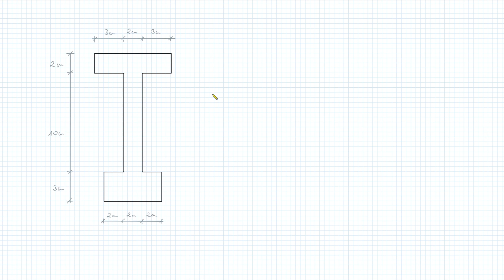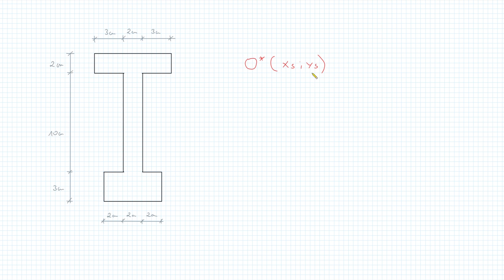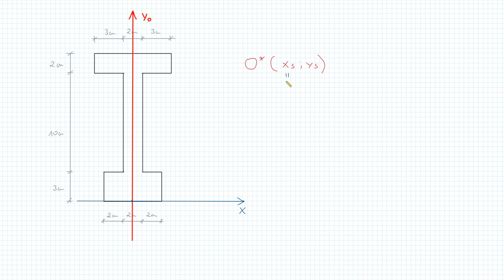Jak obliczyć środek ciężkości i główne, centralne momenty bezwładności w przekroju dwuteowym belki?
W tym filmie pokaże Wam jak w prosty sposób wyznaczyć środek ciężkości i główne, centralne momenty bezwładności w przekroju dwuteowym belki.

🆘 Potrzebujesz pomocy? 🆘

👉 W filmie nauczę Was:
0:42 - Co to jest główny, centralny moment bezwładności i jakie są przykłady jego działania?
1:27 - Jak wyznaczyć środek ciężkości przekroju?
2:13 - Jak bez obliczeń znaleźć jedną ze współrzędnych środka ciężkości?
3:42 - Jak zapisać wzór na współrzędne środka ciężkości?
8:31 - Jak obliczyć momenty statyczne przekroju?
14:48 - Jak obliczyć wartości głównych, centralnych momentów bezwładności przekroju?
16:43 Jak zastosować wzór na moment bezwładności prostokąta?
18:13 - Jak zastosować w obliczeniach twierdzenie Steinera?
28:03 - Jak sprawdzić uzyskane wartości momentów bezwładności oraz położenie środka ciężkości?

Zacznę od wyznaczenia środka ciężkości przekroju dwuteowego. Przekrój posiada oś symetrii, co pozwala obliczyć wyłącznie jedną współrzędną środka ciężkości.
W wyznaczonym punkcie środka ciężkości przekroju wrysowuje osie główne centralne. Korzystając ze wzorów na momenty bezwładności figur płaskich oraz z twierdzenia Steinera obliczam wartości głównych, centralnych momentów bezwładności przekroju.
Po wykonaniu obliczeń i obliczeniu wartości głównych centralnych momentów bezwładności powiem, w jaki sposób można sprawdzić uzyskane wyniki.

🆘 Potrzebujesz pomocy? 🆘